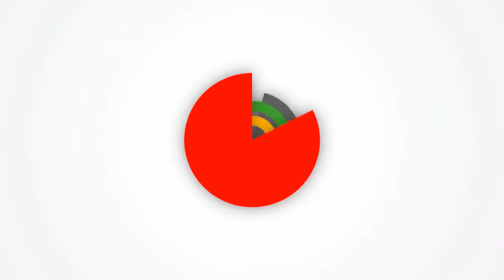Let's Play: Euro Truck Simulator 2 #213 Chewi tillt aus!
Wir spielen Euro Truck Simulator 2.